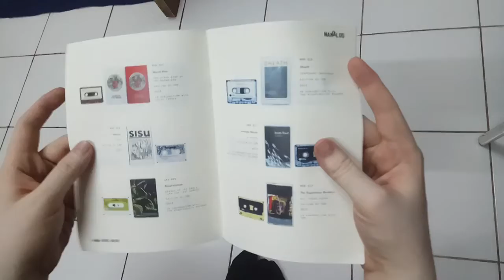Nanalog: A Nanaba Records Catalogue (2017) preview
Preview fanzine katalog 'Nanalog: A Nanaba Records Catalogue' (2017) dari Nanaba Records asal Jakarta, Indonesia.